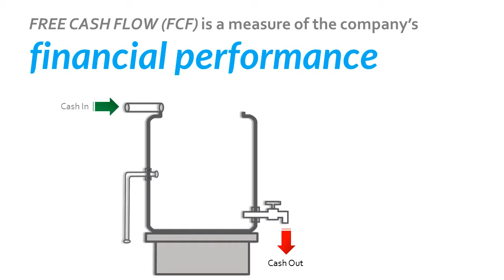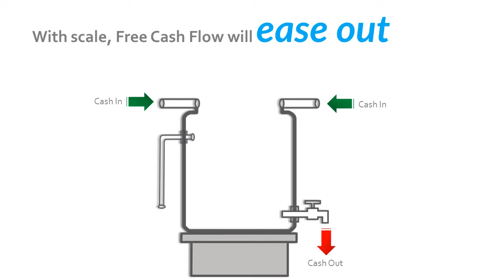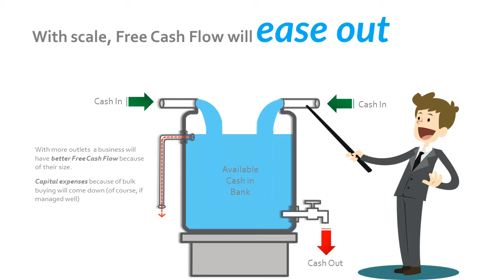Business Management | Cash Flow & Free Cash Flow | Version 1.1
This video will help you understand Cash Flow & Free Cash Flow as concepts.